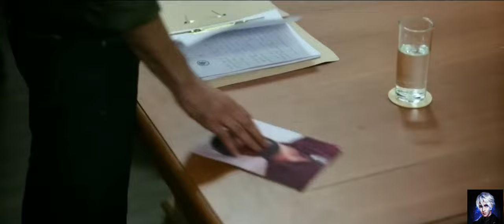A tale of inquire into family which is scared by it. Will Vijay be able to save his family this time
A gripping tale of an investigation and a family which is threatened by it. Will Vijay Salgaonkar be able to protect his family this time?